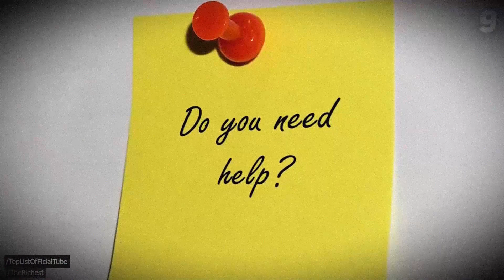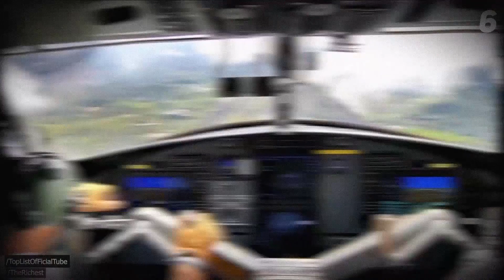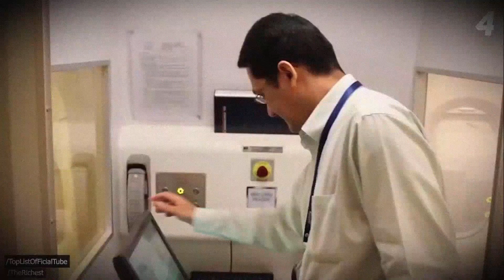The Top 11 - Most Amazing Flight Attendants YOU WON'T BELIEVE ACTUALLY EXIST! (ARE THESE EVEN REAL?)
PANDEMIC PROOF BUSINESS! MAKE MONEY ONLINE! (it actually works) AUTOMATIC INCOME
COPY AND PASTE THESE STEPS FOR YOUR OWN ONLINE BUSINESS!!! as simple as 1, 2, 3.
Hey! This video is about The Top 11 most amazing flight attendants you won't believe actually exist! With all the news about covid 19 in cnbc and pbs newshour there is a huge economy crisis with flight attendant furlough happening along with some airline furlough happening. Most people think a flight simulator is better than flying but we wanted to make a video reminding you of some of the best airline attendants while you travel! Whether you are travelling domestic or international, these attendants are sure to make it wonderful flying coast to coast to places such as san diego and las vegas. We hope you enjoy this video!
Hi! Welcome to The Top 11 YouTube channel to watch about true learning on the most amazing top 5, 10 and 11 videos that contain useful information to help you learn something new!